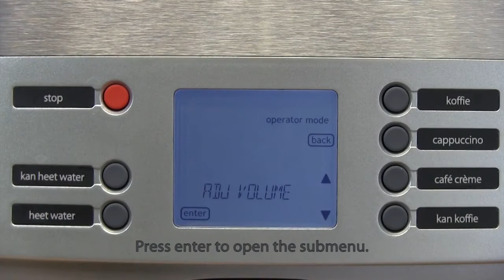Cafitesse 60 Excellence Edition Adjust Volume